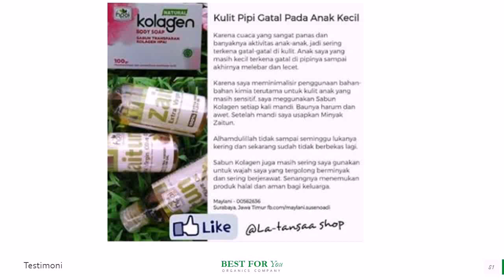Jual Minyak Zaitun Obat Jantung di Kepulauan Yapen Pesan 081282707458